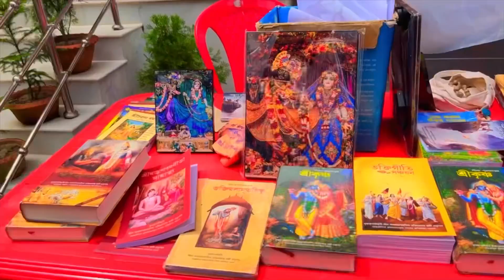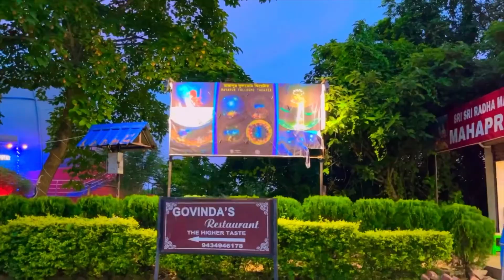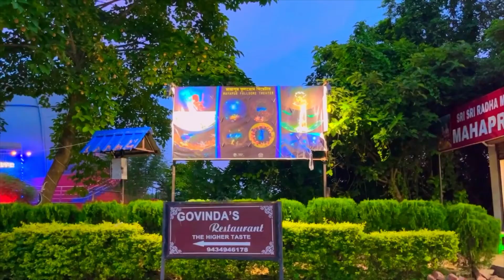ISKCON MAYAPUR DARSHAN ❤️🙏🙏My first vlog 😍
This is my first vlog so forgive me if i make any mistake 🙏